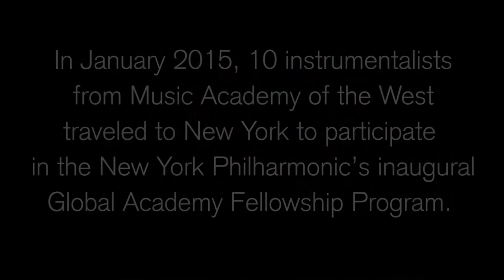Highlights from the Inaugural Class of Zarin Mehta Fellows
On January 3, 10 instrumentalists from Music Academy of the West traveled l to New York to participate in the New York Philharmonic’s inaugural Global Academy Fellowship Program. Here are some of their highlights from the incredible experience.